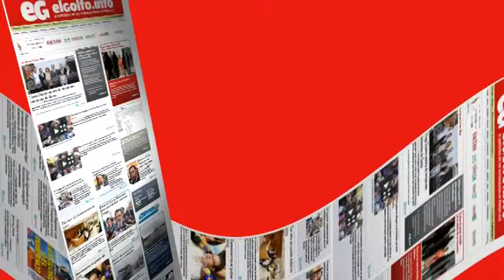La artista sonora Angélica Castelló estrenará en México su pieza Sonic Blue